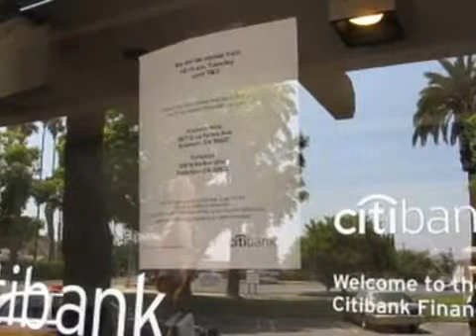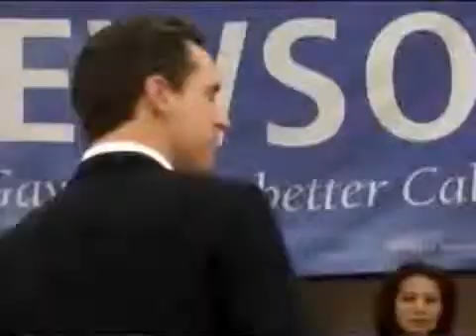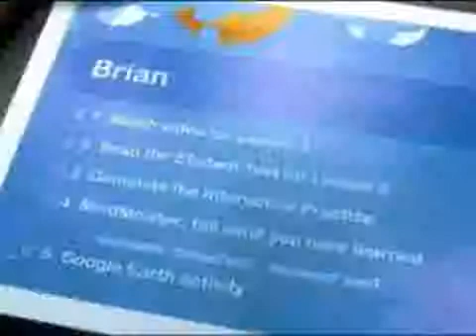OC in Two: Man with shotgun robs mini market - 2009-08-12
Plus, men wearing white gloves, hoods hold up bank; retired priest pleads not guilty to molesting young boy; San Francisco Mayor Newsom backs big reforms to fix state; digital textbooks unveiled, but don't expect to see them soon Published on 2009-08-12